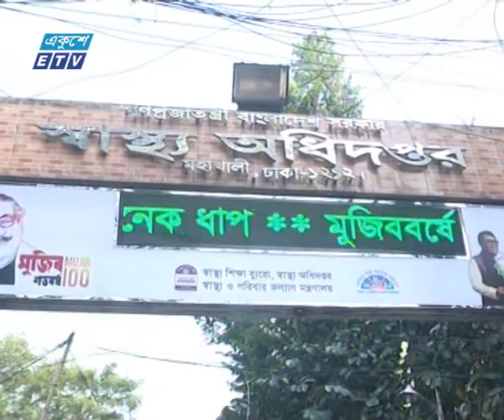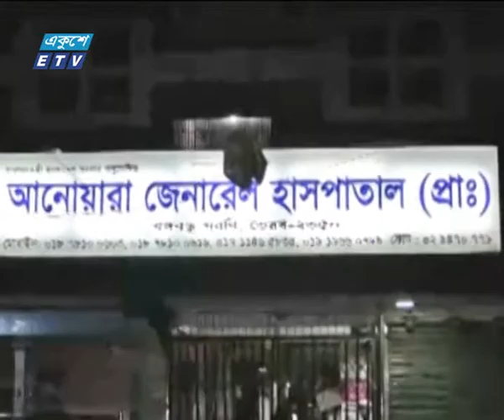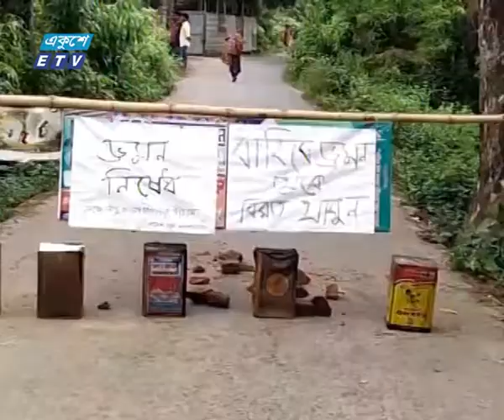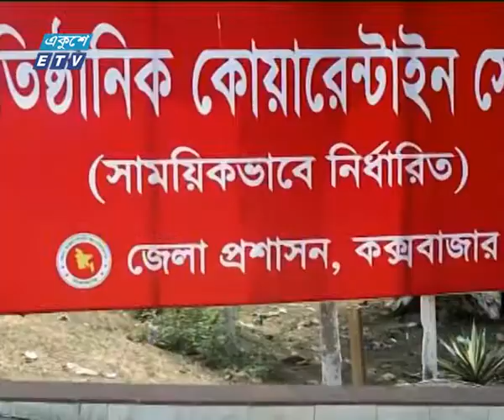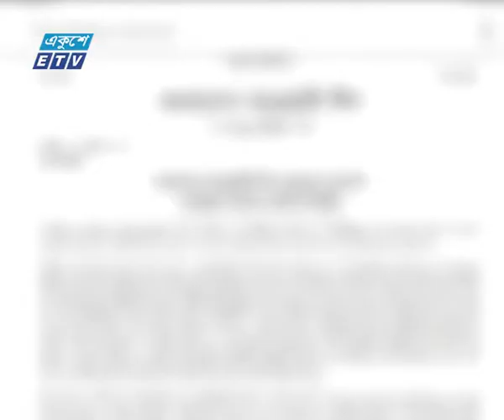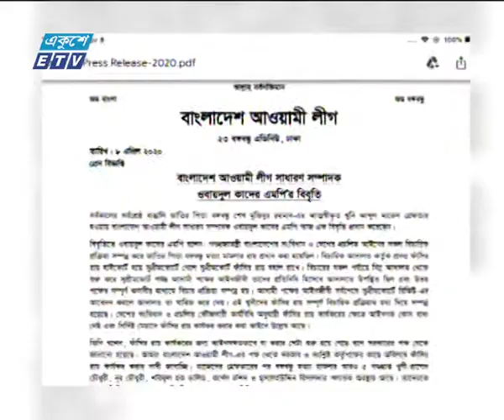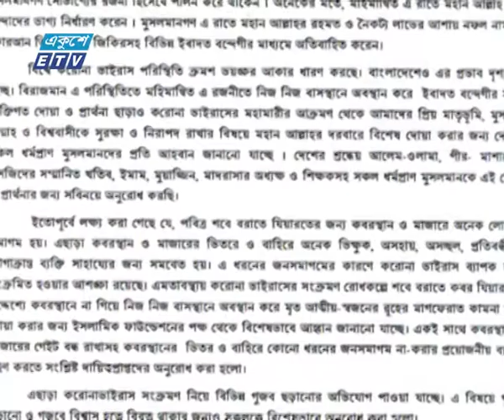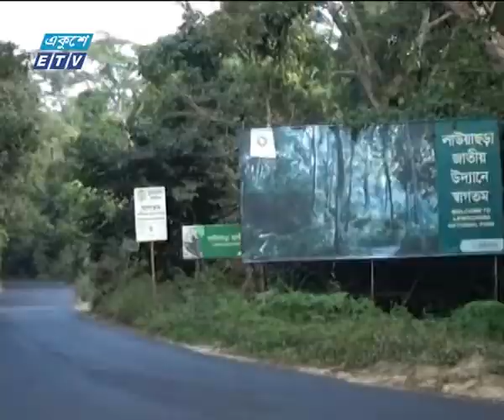01 Am News || রাত ০১ টার সংবাদ || 09 April 2020 || ETV News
সময়: 01 Am  || রাত ০১ টা

২০০০ সালের ১৪ই এপ্রিল এটি সম্প্রচার কার্যক্রম শুরু করে। টিভি চ্যানেলটির খবরে নতুনত্ব ও অভিনবত্ব থাকার কারণে দর্শকদের কাছে বিপুল জনপ্রিয়তা লাভ করে। দেশ বিদেশের সর্বশেষ খবর, নাটক, সিনেমা, ডকুমেন্টারিসহ নানা খবর ও বিনোদনমূলক অনুষ্ঠান প্রচারিত হয় একুশে টেলিভিশনে।